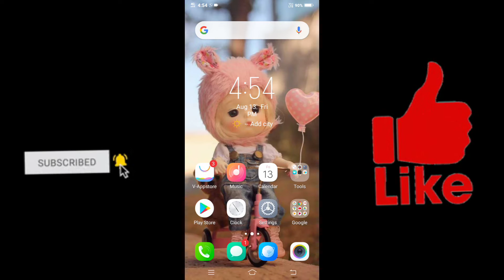Instagram ka notification nhi aa rha hai // how to fix notification problem in instagram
Share please🙏